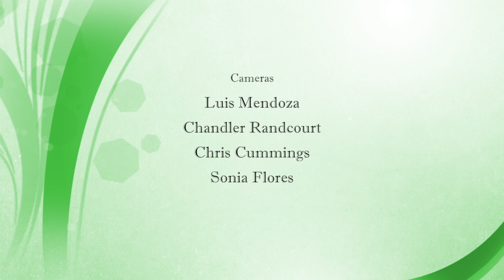Local Roots - Woody Moran